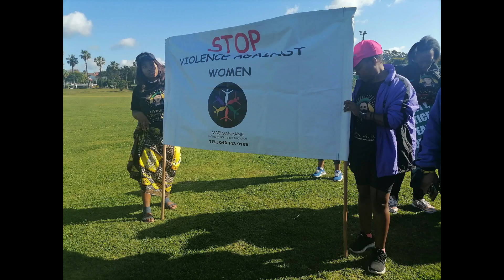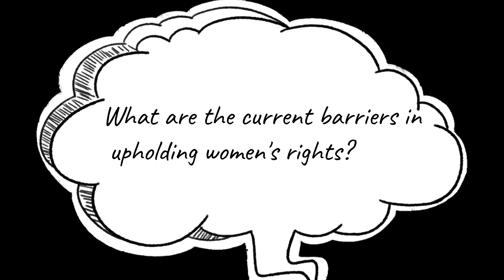Agony Aunt - The Importance of Women's Agency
Hi Friends!

In commemoration of the 16 Days of Activism against Gender-Based Violence, We had a chat with Lerato Nocanda from Masimanyane Women's Right International about the Importance of Women's agency and other factors pertaining to Gender-based violence.